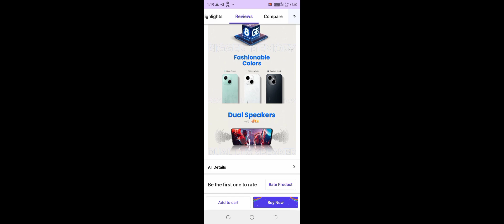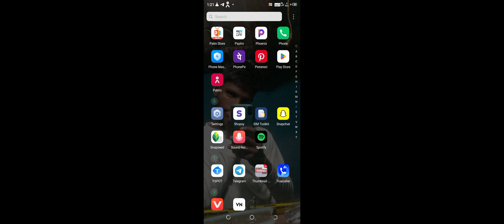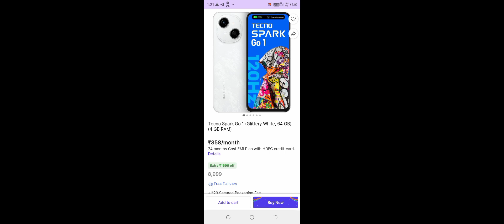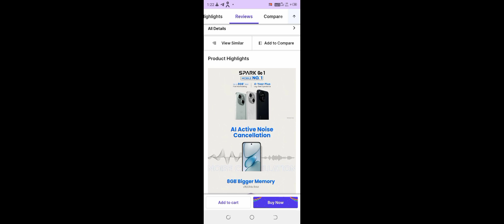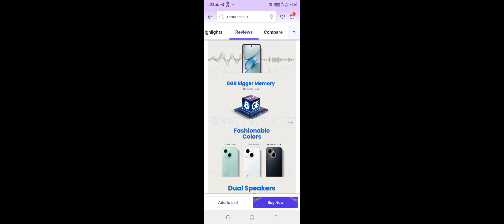sasta iPhone 7000 mein#how to make iPhone 14 mini 7000 price tecno Spark ka naya iPhone launch#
Tecno Spark ne lonch kar Diya khud iPhone # naya iPhone tecno Spark# tecno Spark ka sasta iPhone #